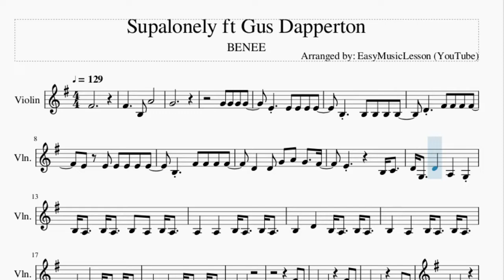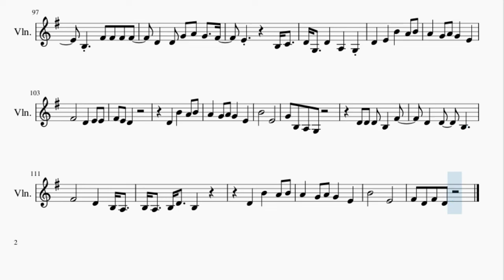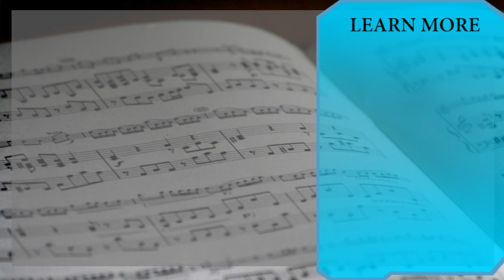Violin Sheet Music: How to play Supalonely ft Gus Dapperton by BENEE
Here is a sheet music/tab video on the song Supalonely ft Gus Dapperton by BENEE on the violin. A violin sheet music arrangement which is transposed to notes that are easily played by violin, for the song Supalonely ft Gus Dapperton by BENEE.

EasyViolinLesson teaches you to play the your favorite instrument, through well-arranged sheet music so that you too can learn how to play Supalonely ft Gus Dapperton by BENEE on the violin as fast as you can. A violin sheet music with backing tracks to help your play the song better.

Chords of Violin arrangement:
G Maj 7   A Min 7   G Maj 7   G Maj 7   A Min 7   A Min 7   G Maj 7
G Maj 7   A Min 7   A Min 7   G Maj 7   G Maj 7   A Min 7   A Min 7
G Maj 7   G Maj 7   A Min 7   A Min 7   E Min 7   A Min 7   E Min 7
G Maj 7   G Maj 7   A Min 7   A Min 7   G Maj 7   G Maj 7   A Min 7
A Min 7   G Maj 7   G Maj 7   A Min 7   A Min 7   E Min 7   A Min 7
E Min 7   G Maj 7   A Min 7   G Maj 7   G Maj 7   A Min 7   A Min 7
A Min 7   G Maj 7   G Maj 7   A Min 7   A Min 7   G Maj 7   G Maj 7
A Min 7   A Min 7   G Maj 7   G Maj 7   A Min 7   A Min 7   G Maj 7
G Maj 7   A Min 7   A Min 7

Melody notes of Violin:
F#4
F#4     B3 A4
G4
D4   F#4 F#4 F#4 F#4
D4   D4 G4 A4 G4   F#4
E4       B3 C4
D4 G3   D4   A3   G3
B3 A3   B3 A3   B3 A3 B3 A3
A3   A3   B3 A3   B3 A3
B3   D4   B3 A3   B3 A3
B3   A3   B3 A3   B3 A3
B3   E4   B3 A3   B3 A3
A3   A3
F#4 E4
D4   B3     F#4 E4
D4   B3     D4 B3
B3   A3
F#4 E4
D4   B3     E4 D4
B3   A3     B3   D4
B3   A3
B4     G4 G4 G4 G4
E4       B3 C4
F#4       D4   E4 E4
B4       E4
B3   F#4   B3 A3   B3 A3
B3   A3 G3 B3 A3   A3 A3
B3   A3
F#4 E4
B3   A3
E4       B3 C4
B4       E4
A4   B4   B4   G4
E4 G4 G4 G4
E4   E4 D4 D4 E4 G4
G4   G4 D4 D4 E4 G4
G4   G4   A4   A4
B4 A4 G4   G4 G4 G4 G4
E4       B3 C4
D4   E4   B4   A4 B4
A4   G4 A4 G4   E4
B4       E4
G4 B3 A3 G3
D4 D4 D4 B3   F#4
B3 A3   B3 D4   B3
D4   B4   A4 B4